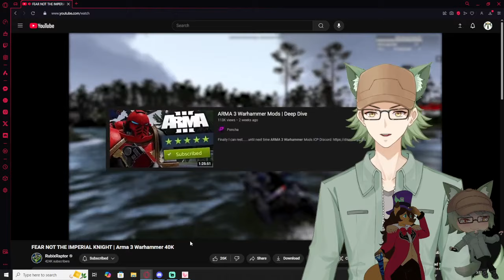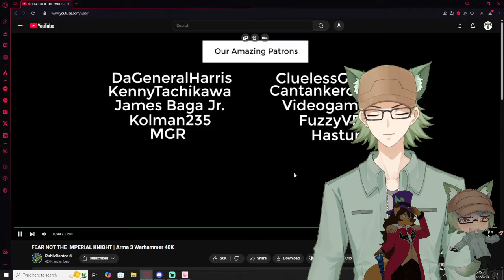Vtubes React to Rubix Raptor | FEAR NOT THE IMPERIAL KNIGHT | Arma 3 Warhammer 40K